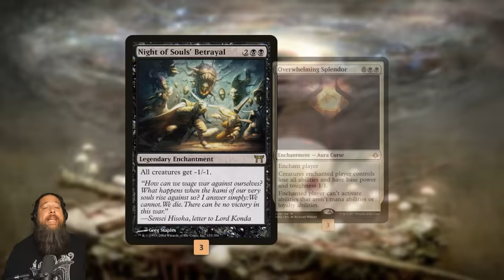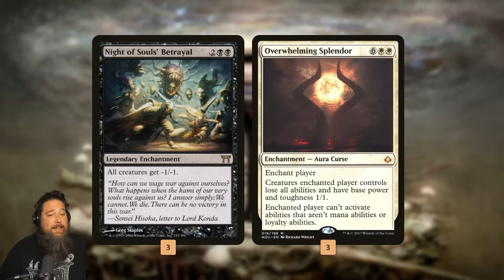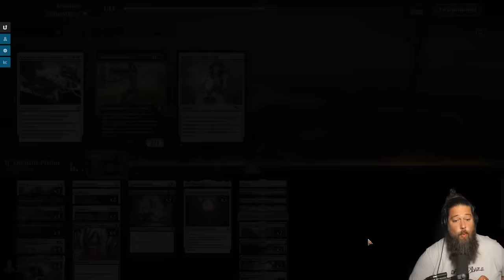Teaching Arena Zoomers About Hard Locks and Chalice | Against the Odds | Historic MTG Gameplay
Back in the early days of Magic cards that made it so you couldn't play the game - Stasis, Blood Moon, Winter Orb - were plentiful, but for the last decade or two of Magic Wizards has mostly stopped printing the cards, but thanks to the new Anthology we've got two new locks on MTG Arena! What are the odds of teaching some Arena zoomers what it's like to NOT be able to play Magic with Chalice of the Void and two different hard locks? Let's find out!

0:00 Start
4:20 Match 1
9:22 Match 2
13:35 Match 3
24:05 Match 4
36:36 Match 5
52:50 Wrap Up